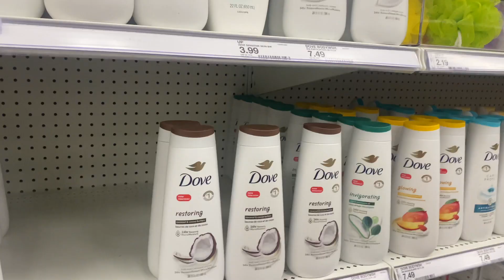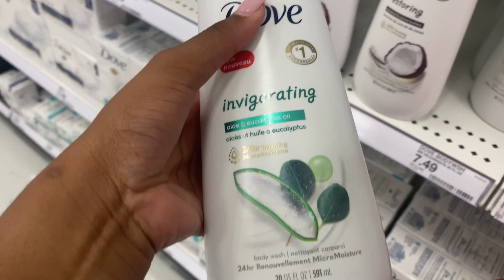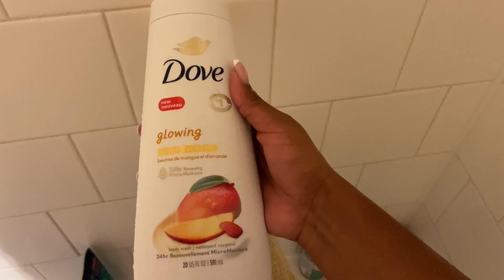LIFE AFTER COLLEGE | A realistic day in my life vlog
Come with me on two productive/realistic days in my life!

Intro & Outro song: Rock the boat x Aaliyah Remix